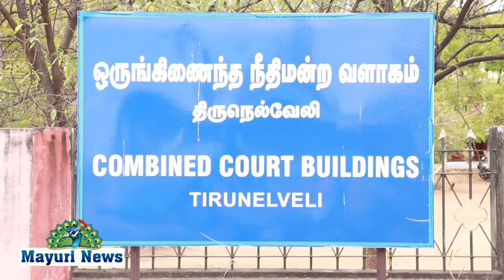வழக்கறிஞர்கள் சங்கம் சார்பில் குரு முருகானந்தம் தாக்கப்பட்டதை கண்டித்து வேலை நிறுத்தம் செய்தனர்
ADVOCATE STRIKE ADVOCATE_GURUMURUGANANTHAM # நெல்லை மாவட்டம் பாளை நீதிமன்ற வழக்கறிஞர்கள் சங்கம் சார்பில் மானாமதுரை வழக்கறிஞர் குரு முருகானந்தம் தாக்கப்பட்டதை கண்டித்து வேலை நிறுத்தம் செய்தனர் இதுகுறித்து நெல்லை நீதிமன்ற வழக்கறிஞர்கள் சங்க தலைவர் சிவ சூரியநாராயணன், செயலாளரும் JAAC மாநில துணைத் தலைவருமான செந்தில்குமார் ஆகியோரின் பத்திரிக்கையாளர்கள் சந்திப்பு நிகழ்ச்சி நடைபெற்றது உடன் வழக்கறிஞர்கள் சங்க பொருளாளர் மாரியப்ப காந்தி, உதவி செயலாளர் மணிகண்டன், வழக்கறிஞர்கள் சங்க நூலகர் வழக்கறிஞர் மணிகண்டன், முன்னாள் துணைத் தலைவர் வழக்கறிஞர் எஸ் எஸ் அபூபக்கர், சங்க வழக்கறிஞர் முகமது ஷிபாயா மற்றும் இதர வழக்கறிஞர்கள் முத்துராஜ், தம்புராஜ், பிரபாகர் வழக்கறிஞர் லெட்சுமணன் ரமேஷ் உட்பட பலர் கலந்து கொண்டனர் குறிப்பாக நெல்லை நீதிமன்றத்தை பொறுத்தவரை சுமார் 1,500 வழக்கறிஞர்கள் வேலை நிறுத்தத்தில் ஈடுபட்டனர் தமிழ்நாடு அளவில் சுமார் அறுபதாயிரம் வழக்கறிஞர்கள் வேலை நிறுத்தத்தில் ஈடுபட்டனர் என்பதும் குறிப்பிடத்தக்கது